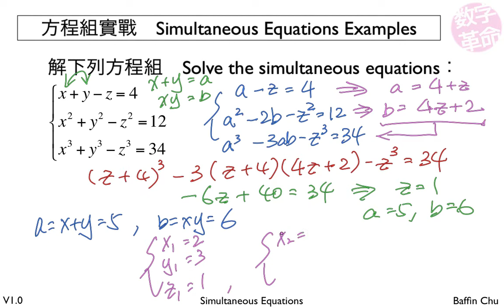2 003 Simultaneous Equations 3